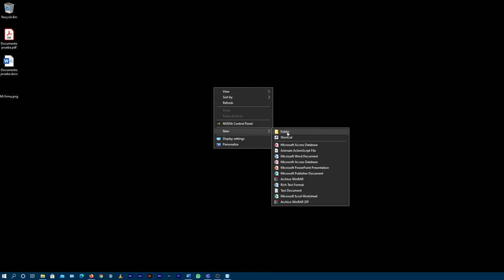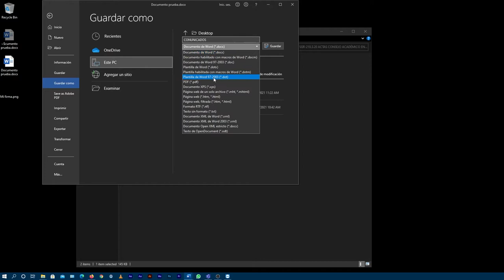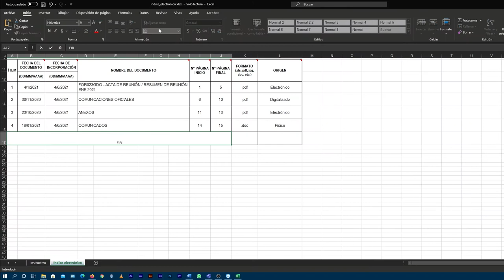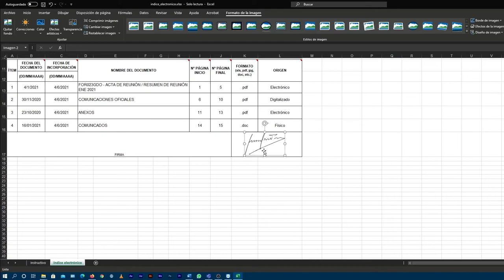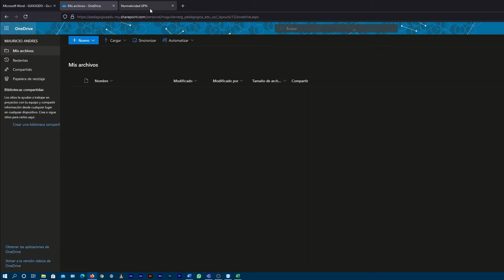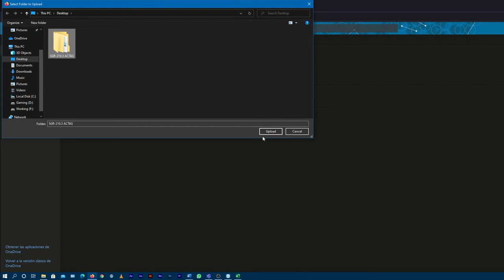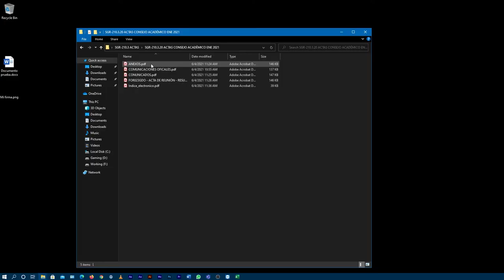Gestión documental durante la pandemia